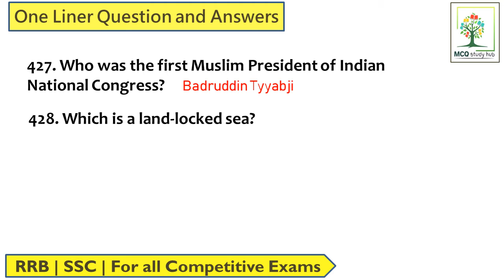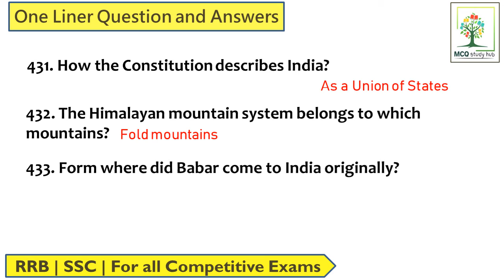General Science | GK One Liner Question and Answers | Very Useful for All Competitive Exams